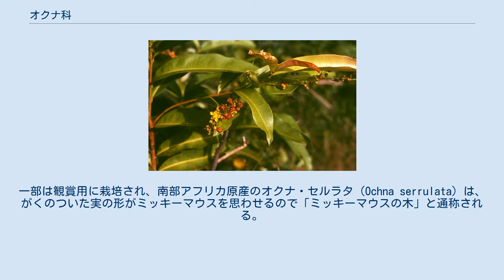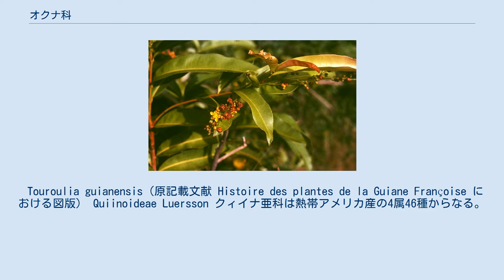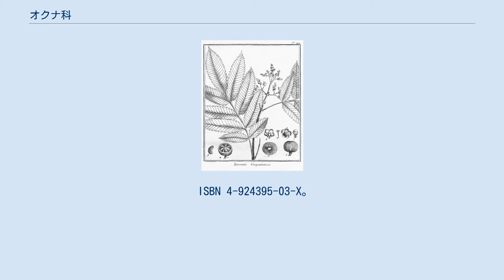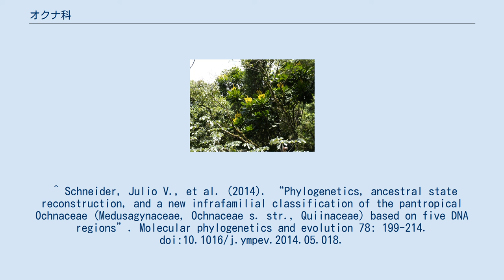オクナ科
オクナ科（オクナか、Ochnaceae）はキントラノオ目の科の一つ。
全世界の熱帯に分布する常緑木本（一部は草本）である。
一部は観賞用に栽培され、南部アフリカ原産のオクナ・セルラタ（Ochna serrulata）は、がくのついた実の形がミッキーマウスを思わせるので「ミッキーマウスの木」と通称される。
 クロンキスト体系ではツバキ目とされていた。
 3亜科に分けられている。
これらの亜科はかつて、それぞれ科の地位にあった。
 ミズーリ植物園系のAngiosperm Phylogeny Website によれば約30属650種が属する。
 マタクタム（Campylospermum serratum） アマロンカスピ（Cespedesia spathulata） オクナ・アトロプルプレア（Ochna atropurpurea） Ochnoideae Burnett オクナ亜科は以下の属からなる。
 メドゥサギネ・オッポシティフォリア（Medusagyne oppositifolia）の花 メドゥサギネ・オッポシティフォリアの果実 Medusagynoideae Reveal メドゥサギネ亜科 は以下の1属のみからなる。
 Touroulia guianensis（原記載文献 Histoire des plantes de la Guiane Françoise における図版） Quiinoideae Luersson クィイナ亜科は熱帯アメリカ産の4属46種からなる。
 ^ Quiinaceae ^ “Ochnaceae in Angiosperm Phylogeny Website”. 2021年4月3日閲覧。
^ a b c d e f g h i j k l m POWO (2019). "Plants of the World Online. Facilitated by the Royal Botanic Gardens, Kew. Published on the Internet; Retrieved 3 April 2021." ^ a b c d e 「オクナ科 OCHNACEAE」『熱帯植物要覧』熱帯植物研究会 編、養賢堂、1996年、第4版、93-4頁。
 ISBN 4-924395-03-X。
 ^ Nathan Banks (1868–1953) entomologist, Richard C. Banks (1940-) or ジョゼフ・バンクス (1743–1820) botanist ^ コーナー, E. J . H.、渡辺, 清彦『図説熱帯植物集成』廣川書店、1969年、169頁。
 ^ Schneider, Julio V., et al. (2014). “Phylogenetics, ancestral state reconstruction, and a new infrafamilial classification of the pantropical Ochnaceae (Medusagynaceae, Ochnaceae s. str., Quiinaceae) based on five DNA regions”. Molecular phylogenetics and evolution 78: 199-214. doi:10.1016/j.ympev.2014.05.018.